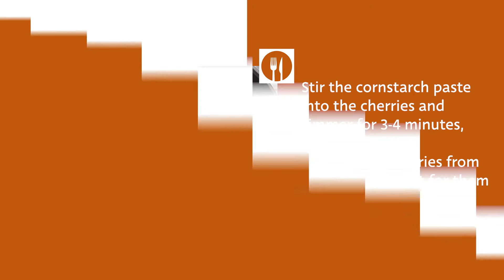Boozy (Just Slightly) Cherry Cheesecake Recipe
Sweet cherries flavored with a little bit of amaretto are the perfect topping for a creamy and tangy vanilla cheesecake. And even if you've never made cheesecake at home, this recipe is about as straightforward as they come — even doable for newbie bakers.